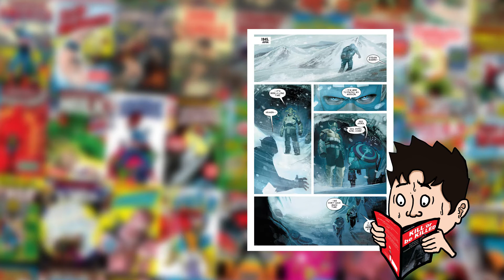Fast and comics - Strange Fruit et Secret Empire #0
Bonjour à tous, bienvenue dans Fast and Comiics cette semaine on parle de :

1. Secret Empire #0 est écrit par Nick Spencer , dessiné par Daniel Acuña et Rod Reis.
2. Strange Fruit une mini série en 4 chapitres écrit par Mark Waid et peint par J.G. Jones.